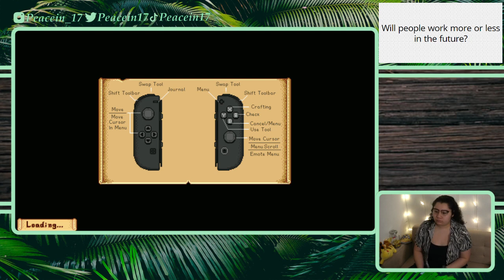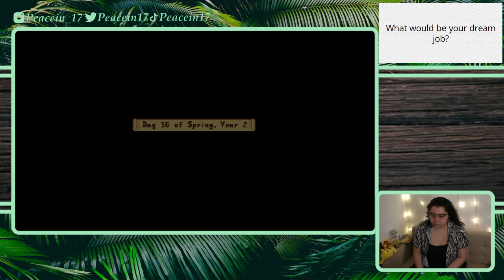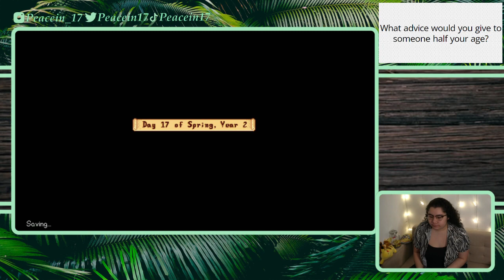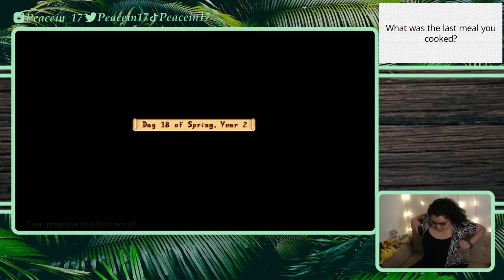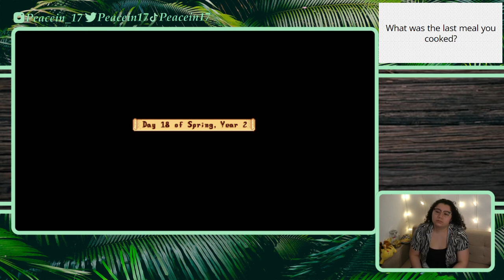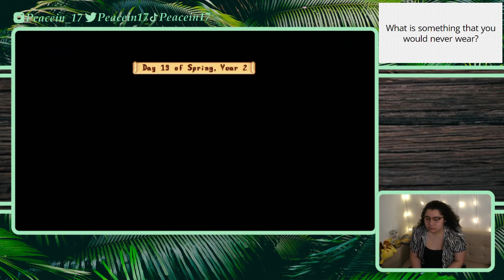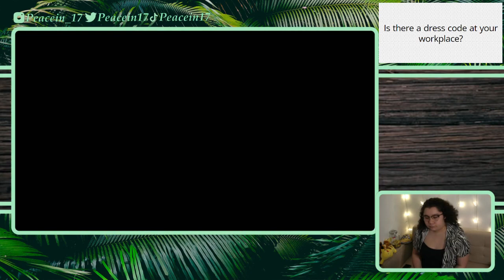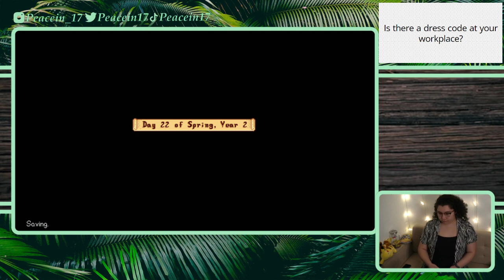12/20/21 Hardest Hitting Questions - Year 2 Spring - Stardew Valley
Time Stamps
00:02:54 Intro then Gameplay